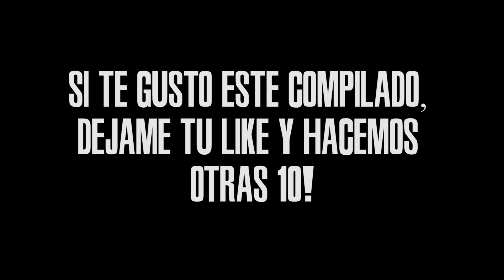10 MOMENTOS ICONICOS en los VIDEOJUEGOS 🔥